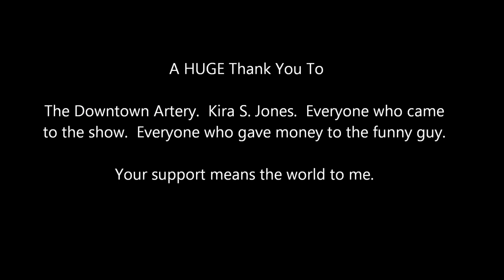The Joseph Richards Show - Downtown Artery Intro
I brought my show to the Downtown Artery in Fort Collins, CO on May 17, 2016.

This is the introduction including Box of Jokes and Tom Foreman, World's Foremost Observational Comic.

Thanks to Kira for filming and editing the video.
Thanks also to the Downtown Artery for hosting.
Thanks to the audience for participating.
Special thanks to everyone who has donated to the campaign to make this happen.